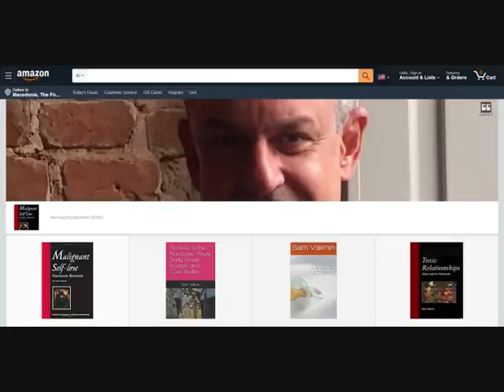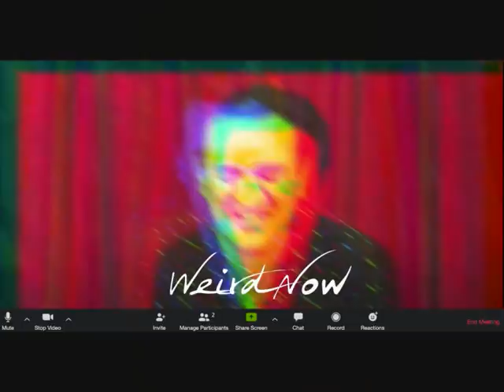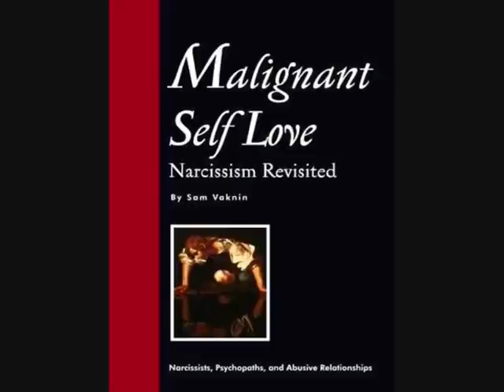Our Narcissism-driven Dystopian Future, Shedding Civilization (Tim Arnold and Sam Vaknin Convo)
Driven by a tsunami of narcissism, we are regressing to a dystopian future, shedding millennia of civilization in the process.